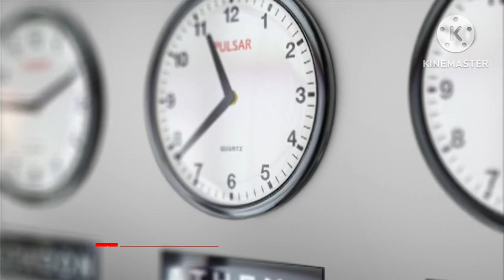apny valid ki yad me|love for father|durranifamilyvlogs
description:
welcome to my chenal
me aj ap k sath apny valid ki memories share kry rhi
Allah pak tamam k walidain ko salamat rakhy ameen